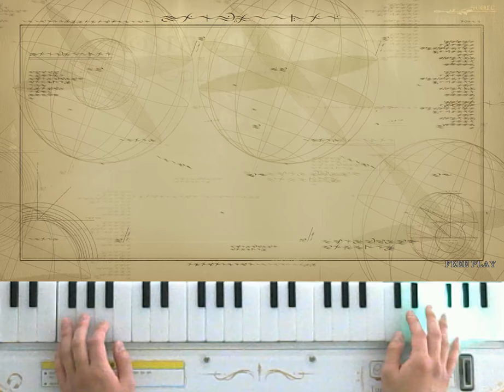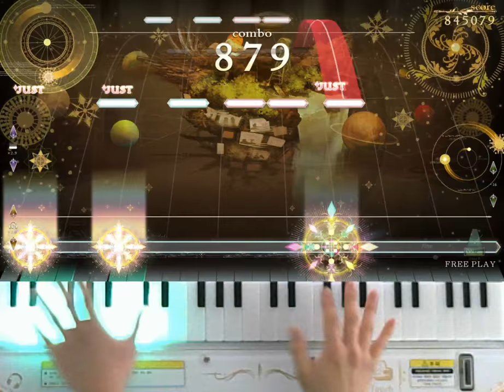[ノスタルジア Op.2] 砂の惑星 Real Pianistic